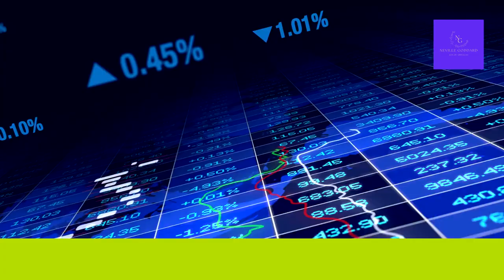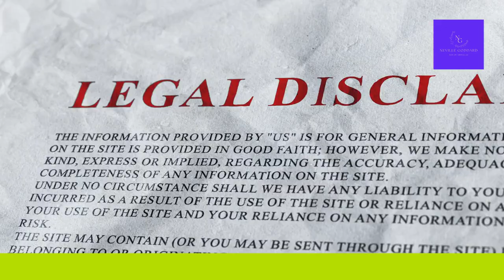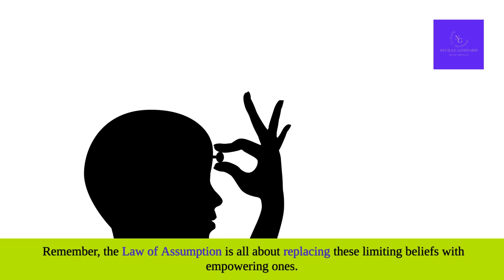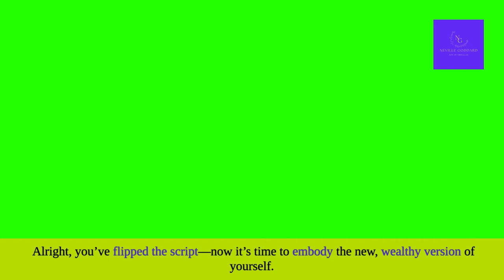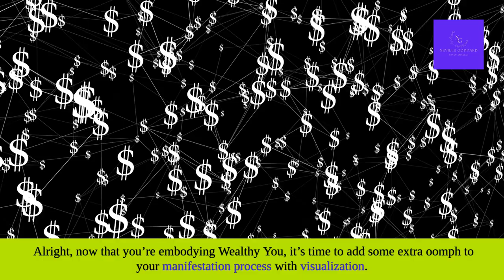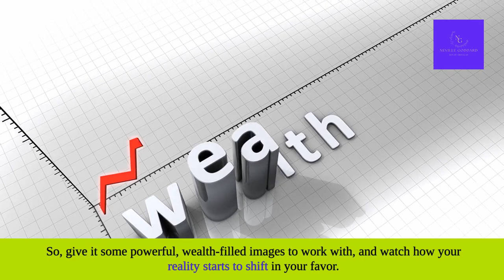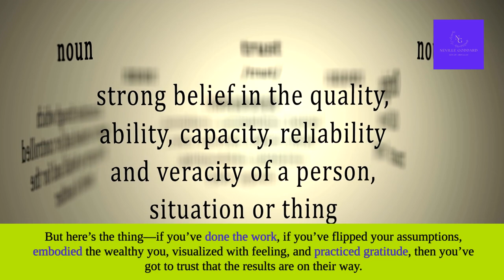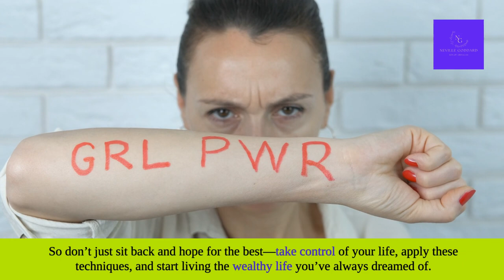Why You’re Still Broke: The Simple Method to Break Your Money Blocks Forever!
If you'd like to support hte channel by buying us a coffee ☕️

🚨 Are Money Blocks Keeping You Broke? It’s Time to Break Free! 🚨

Ever wondered why, despite all your hard work and manifestation techniques, your bank account isn’t growing? You’re not alone—and the answer might surprise you. In this must-watch video, we reveal a simple yet powerful method to identify and smash through your money blocks using Neville Goddard’s Law of Assumption.

🔥 What You'll Discover:

Why most people stay stuck in financial scarcity
How to easily identify the hidden money blocks sabotaging your success
A step-by-step guide to reversing these blocks using the Law of Assumption
Practical tips to start attracting wealth effortlessly
🎯 Don’t Miss Out! Whether you’re looking to level up your finances or completely transform your life, this video will give you the tools you need to remove the mental barriers holding you back. Ready to unlock your full financial potential?

💬 Ready to go deeper? Sign up for our exclusive one-on-one consultations to get personalized guidance and take your wealth manifestation to the next level. Limited spots available—don’t miss out!

🌟 Your wealth transformation starts now—are you ready to break your money blocks forever? 🌟